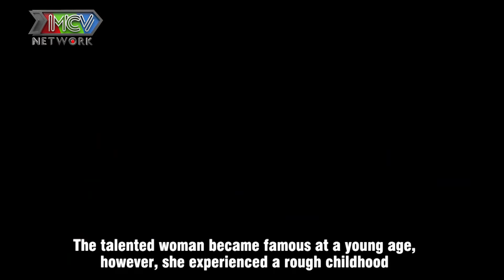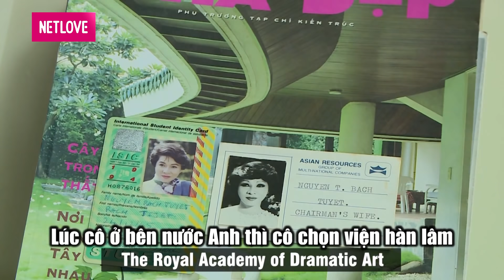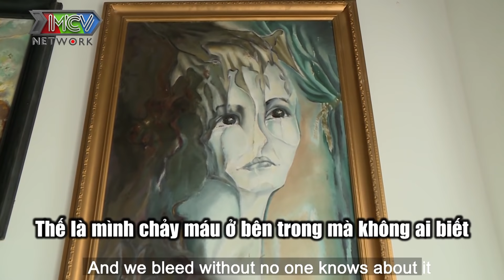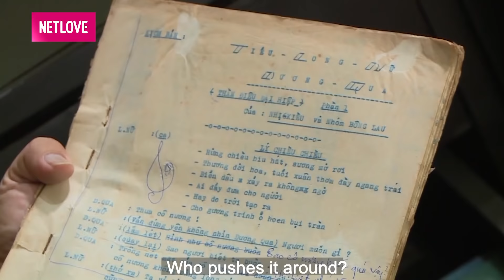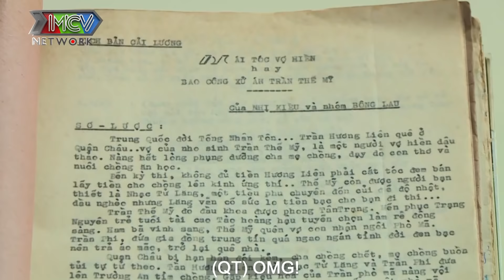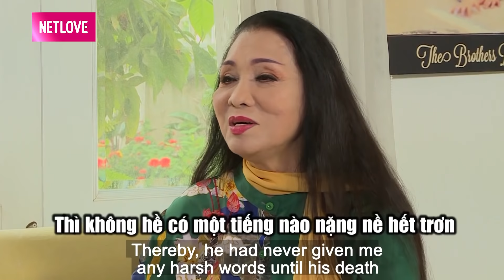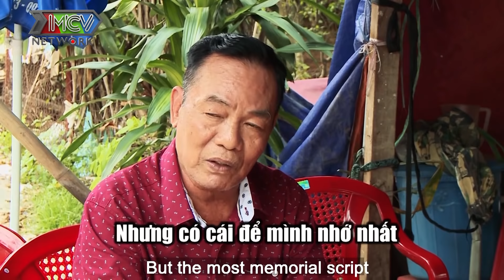Từng kết hôn và có độc nhất 1 người con, bà hoàng cải lương chọn sống 1 mình ở tuổi 76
📺 GIỚI THIỆU CHƯƠNG TRÌNH:
 “HÀN GẮN GIA ĐÌNH" là chương trình truyền hình thực tế với nhiều cung bậc cảm xúc về gia đình nhằm mang lại giá trị trân quí về tình cảm gia đình. Với sự dẫn dắt của 2 nghệ sĩ duyên dáng, hài hước Quốc Thuận và Ngọc Lan, họ sẽ đến gõ cửa vào đúng bữa cơm của một gia đình để thăm hỏi và tìm hiểu câu chuyện cuộc sống hiện tại của các gia đình, điều hạnh phúc, trăn trở, nuối tiếc, mong ước...